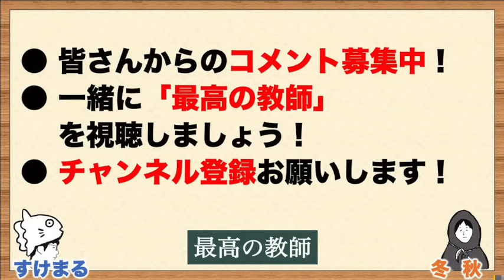【最高の教師】感動のラストシーンに１つの違和感！相楽はなぜあの一言を言った？／感想・考察（８話）／松岡茉優 松下洸平 芦田愛菜 加藤清史郎 奥平大兼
● 最高の教師 1年後、私は生徒に された

《SNS》
●すけまる／／／Twitter：@gochi_enter